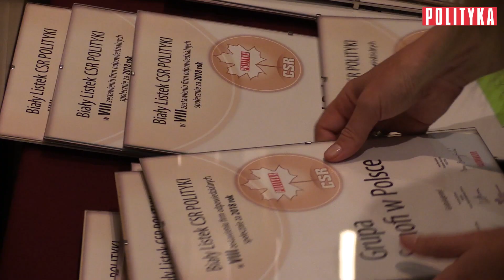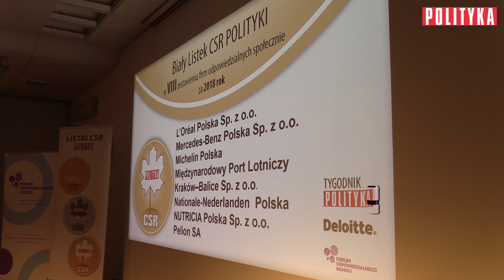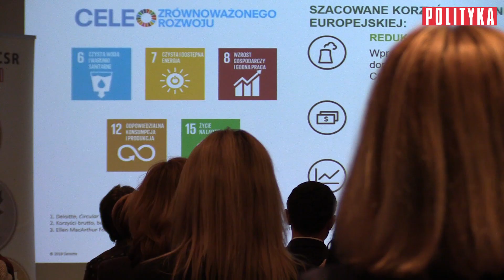Gala wręczenia Listków CSR POLITYKI, edycja VIII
Tygodnik POLITYKA wspólnie z firmą doradczą Deloitte oraz Forum Odpowiedzialnego Biznesu już po raz ósmy przyznał Listki CSR POLITYKI. To wyróżnienia dla najbardziej odpowiedzialnych i zaangażowanych społecznie firm.